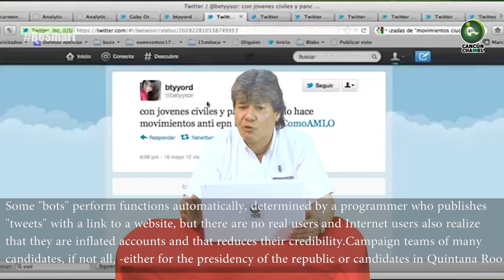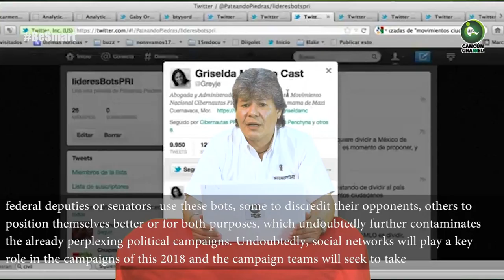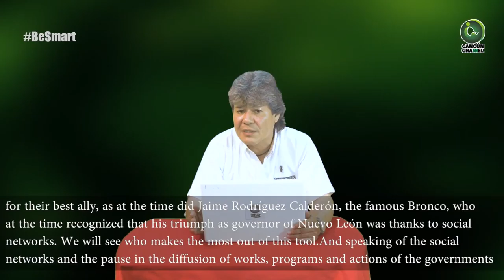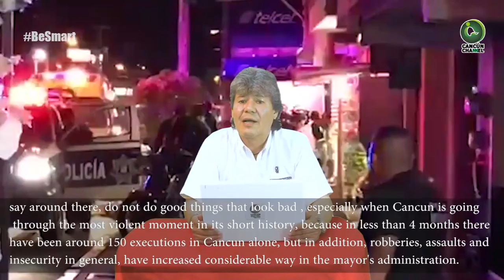Redes sociales, un ring político sin réferi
Juegan un papel fundamental en las campañas de este 2018 y los equipos de campaña buscan sacar todo el provecho posible para beneficio de su candidato, pues no hay nada que las regule; Remberto Estrada plasma en redes sus gimnasios al aire libre pero de la inseguridad, servicios públicos, entre otros, nada